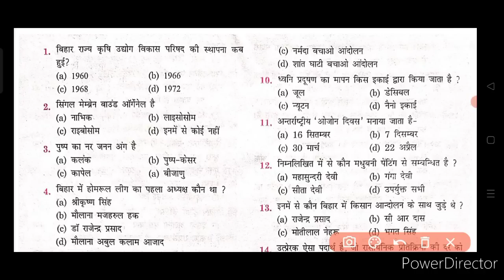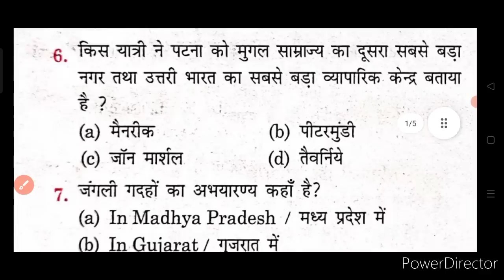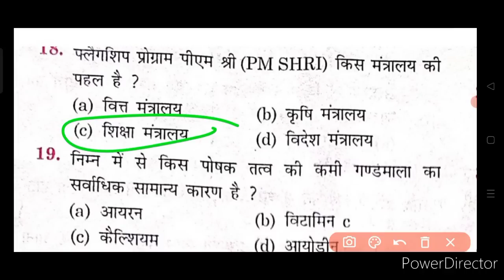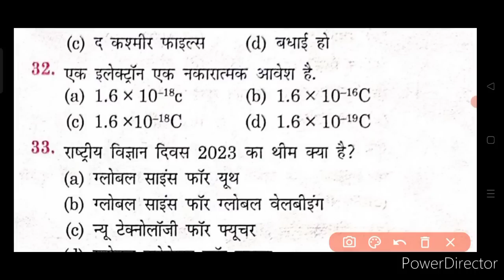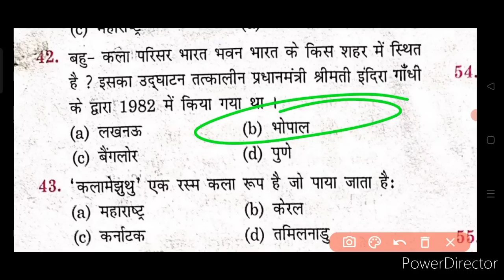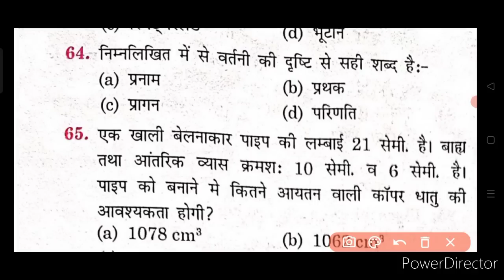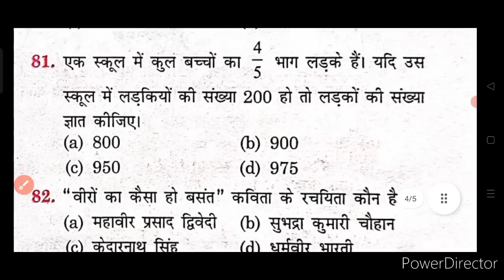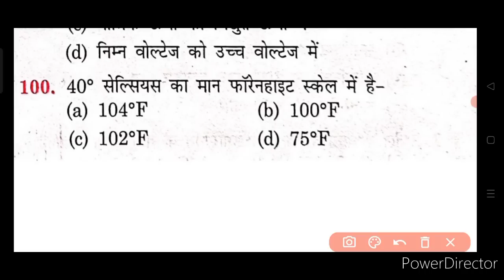Gyan Bindu GS Academy gk gs raushan_sir practice set-17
gyan_bindu_question_bank_bihar_police
Bihar Police Gyan Bindu Gs Academy Practice Set-05

Bihar Police Constable Gyan Bindu practis set Bihar Constable Gyan Bindu new practice set
2023
बिहार दरोगा बिहार पुलिस bittu_sir रौशन anand sir Bihar police test serise,gyan bindu gs academy, Bihar police set question Bihar police Mock test
Gyan Bindu gs academy patna test bihar police
Gyan Bindu Bihar Police Constable question Bank
gyan bindu gs academy bihar police

gyan bindu classes bihar police
gyan bindu classes history
gyan bindu classroom
bihar police constable new vacancy 2023 bihar police constable form kaise bhare
bihar police constable form fill up 2023
bihar police constable previous question paper in hindi
bihar police constable syllabus
gyan bindu classes live gyan bindu classes geography
gyan bindu class kaise join kare
gyan bindu gs academy patna gyan bindu bihar police question...
gyan bindu bihar book
bihar police,
bihar police,
bihar police gk, bihar police gs